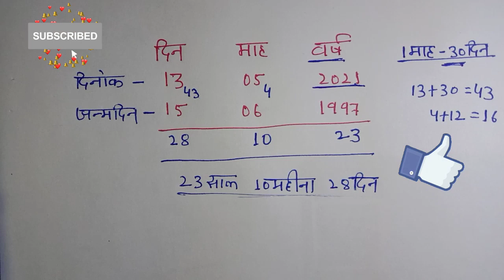Date of birth kaise nikalte hai | age calculator trick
Hello dosto,
                  Study 1.2

Aaj ki Is video me main aapko age nukalna sikhaunga . aapko achhe se samajh aajayega to video ko last tk dekhna.

date of birth kaise nikalte hai
birthday kaise nikalte hai
age kaise nikale
age calculator trick
age nikalne ki trick
happy birthday